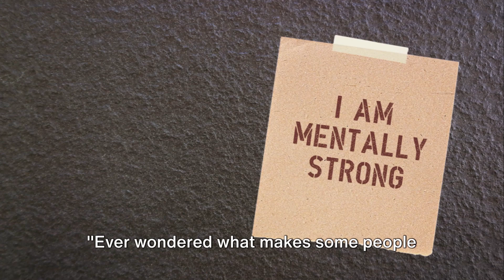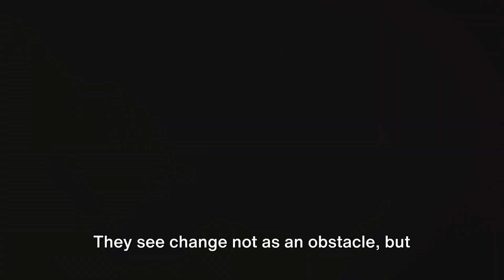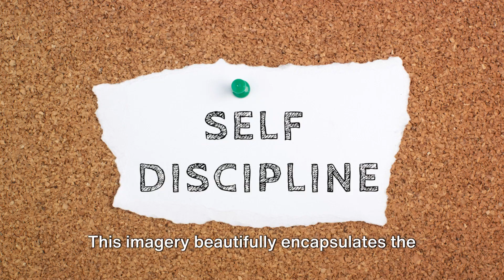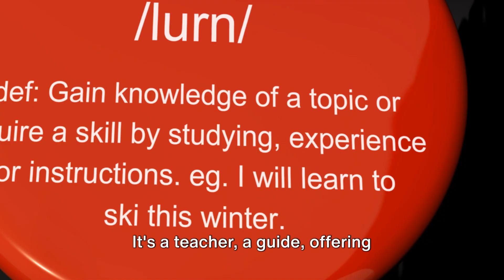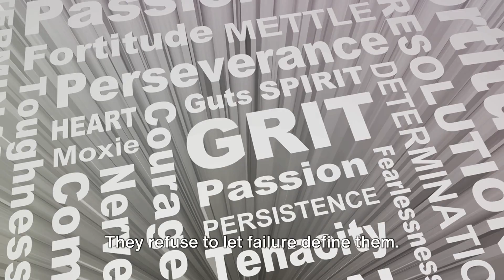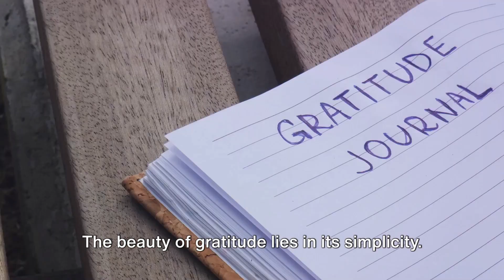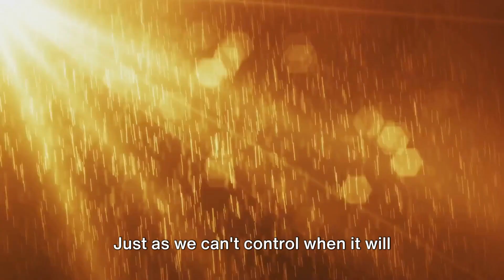Unveiling the 10 powerful habits of strong minds A Deep Dive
In this deep dive video, we're unveiling the 10 powerful habits of strong minds that can help you reach your full potential and achieve success.